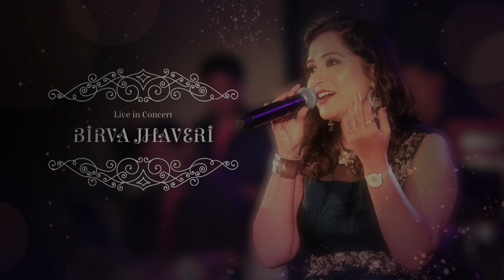Deewani Mastani & Ghoomer : Birva Jhaveri - A Songster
Live in Concert by Birva Jhaveri - A Songster
Singer : Birva Jhaveri

Singers: Shreya Ghoshal and Ganesh Chandanshive
Qawwali Singers: Mujtaba Aziz Naza, Shahdab Faridi, Altmash Faridi, Farhan Sabri
Lyrics: Siddharth Garima
Qawwali Lyrics: Nasir Faraaz
Marathi Lyrics: Ganesh Chandanshive
Mixed & Mastered by: Tanay Gajjar at Wow & Flutter Studio, Mumbai
Assisted by: Rupak Thakur

Movie - Padmaavat
Singer - Shreya Ghoshal, Swaroop Khan
Rajasthani Lyrics by Swaroop Khan
Song Produced by Shail & Pritesh